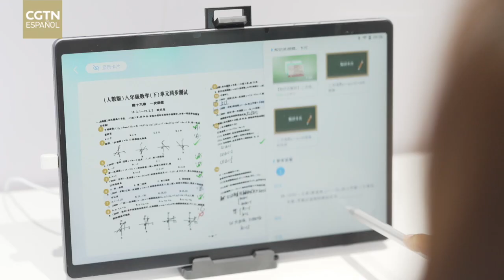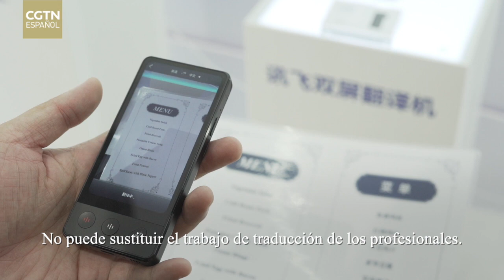Las innovaciones tecnológicas inyectan vitalidad y fuerza a las marcas nacionales de China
Con el auge de los productos nacionales de China, las marcas locales del gigante asiático comienzan a surgir lentamente en el mundo. Entre las más destacadas, "Huaxi" es unas de las más populares. Conocida con el nombre en inglés de "Bloomage Biotech", es actualmente la empresa de investigación y desarrollo, producción y ventas de ácido hialurónico más grande del mundo.

Aparte de esta marca, iFLYTEK es otra que se ha hecho famosa gracias a sus innovaciones tecnológicas. Investigaciones en la voz inteligente e inteligencia artificial son su especialidad.